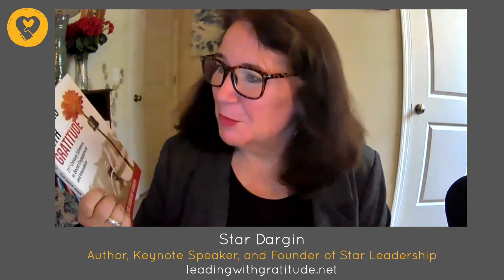Star Dargin - Leading with Gratitude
Star Dargin, Author, Speaker and Founder of Star Leadership, speaks about gratitude with such positivity.  Gratitude certainly is contagious.